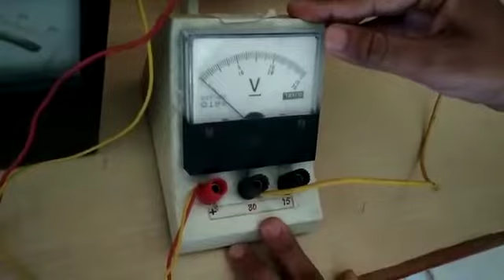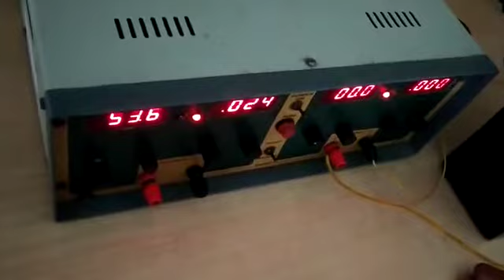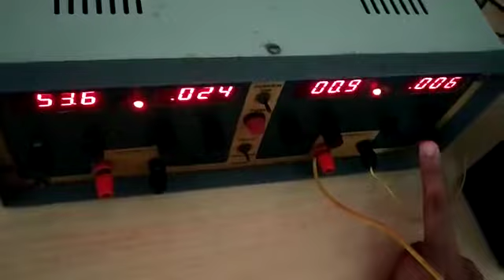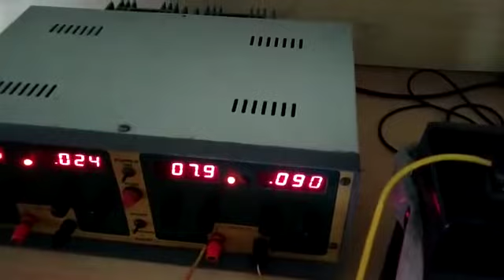Verification of Ohm's law - AEEE - Electrical Department - DHAVAL SHAH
Subject: AEEE
Sem:3rd
Department : Electrical
PRACTICAL: Verification of Ohm's law